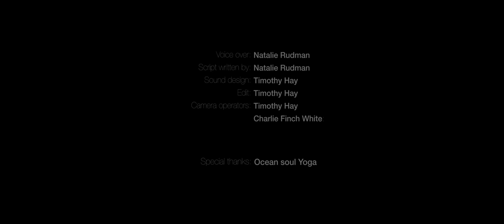Free Diver - Natalie Rudman [CAPE UNION MART ADVENTURE FILM WINNER 2019]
South African record holder Natalie Rudman takes us on a journey into her life of free diving.

Script and Narration: Natalie Rudman
Filmed by: Timothy Hay and Charlie White
Edited, sound and graphics: Timothy Hay
Extra footage supplied by Ocean Soul Retreat

Big thank you to Ocean Soul Retreat for allowing us to use some of their footage, go check them out for a life changing retreat.
Freedive - Bali - Wellness
Natalie Rudman: Free-diving instructor, record holder and ERYT 500 Yoga teacher
Comeoneyoga.com

Timothy Hay: film Director for Hellmot Productions

Charlie White: Film Director for Class A Films

Gear used:

Red Helium 8k DSMC2
Panasoninc GH5 Lumix
Ikelite GH5 housing
12-35mm Lumix
Canon 50mm
7mm wide
Rokinon primes 20, 35, 50, 85mm